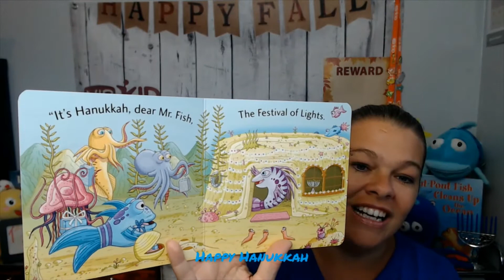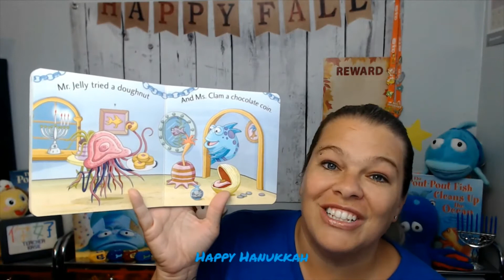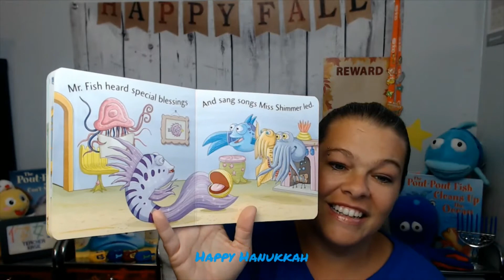Happy Hanukkah, Pout Pout Fish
It is Hanukkah and Pout-Pout Fish is celebrating with his friends! Come find out what a dreidel is? What is a latkes? And more.

Todays story: Happy Hanukkah, Pout-Pout Fish

Be Thankful, Pout-Pout Fish
The toy plush
Trick or Treat, Pout-Pout Fish
Pout-Pout Fish Haunted House
Pout-Pout Fish, Halloween Faces
You Can Do It, Pout-Pout Fish!

THE POUT-POUT FISH by Deborah Diesen, illustrated by Dan Hanna. Reprinted by permission of Farrar, Straus, Giroux Books for Young Readers.